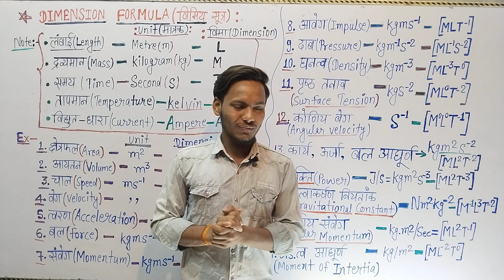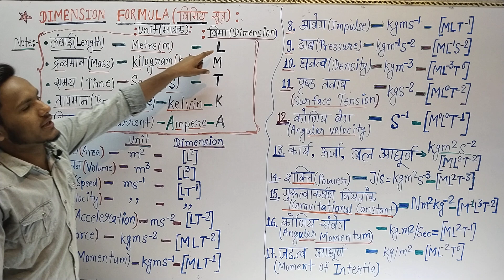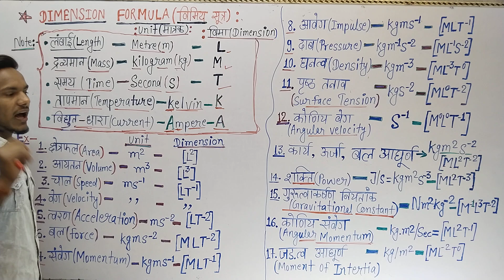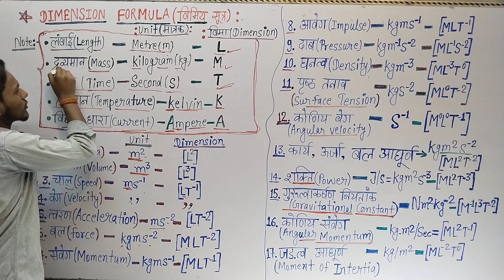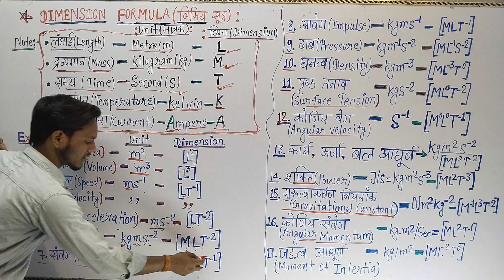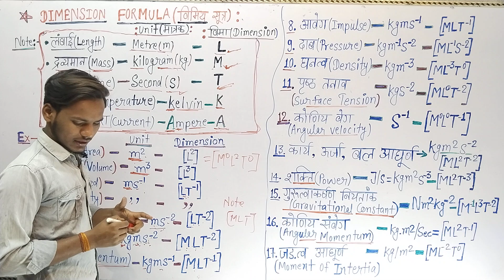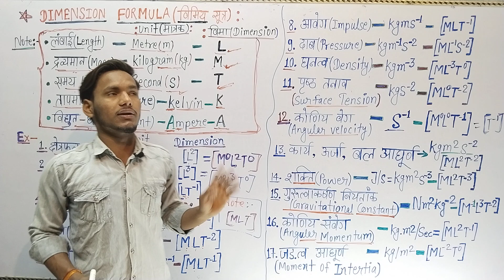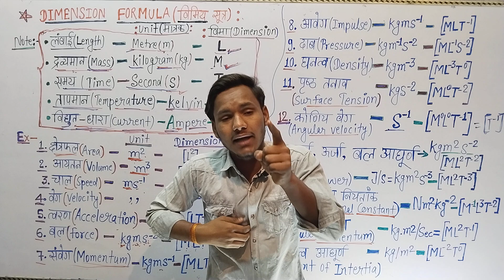Dimension formula | विमा सूत्र |physics polytechnic entrance exam2023#paramedical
Dimension formula | विमीय सूत्र |physics polytechnic entrance exam2023#paramedical iti boardexam neet2023 education pappu pyare sir